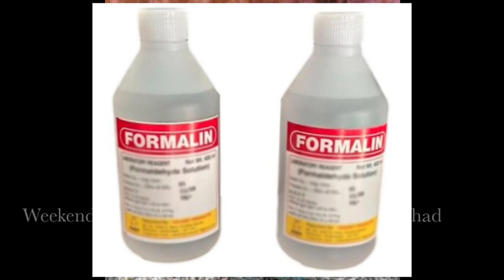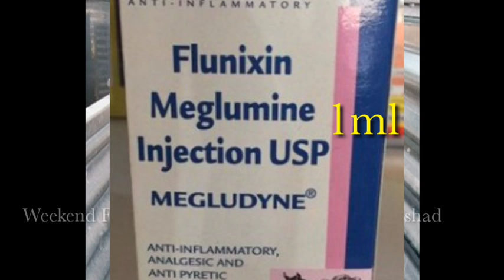Sheep and Goat Foot Rot Causes and Treatment